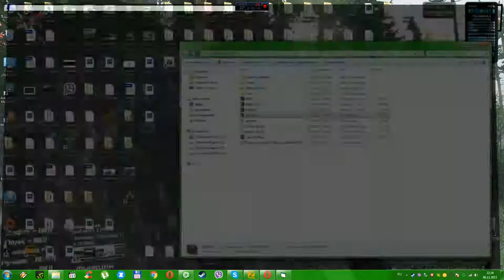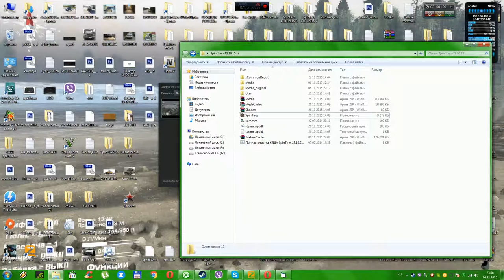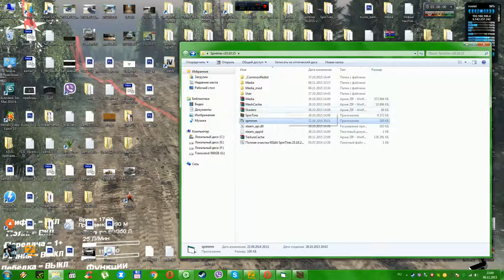SpinTires 23.10.2015 Газ66-Gaz66(Доработка)